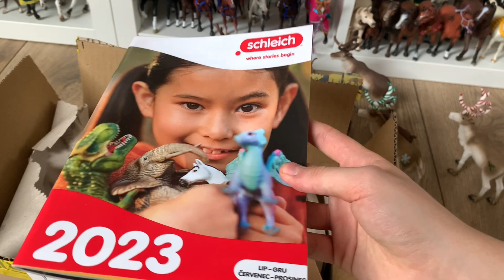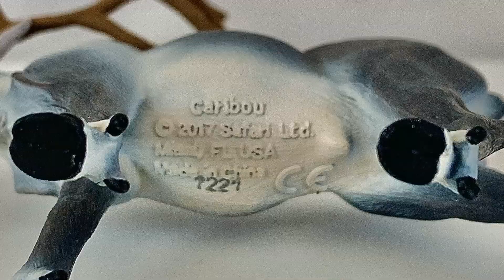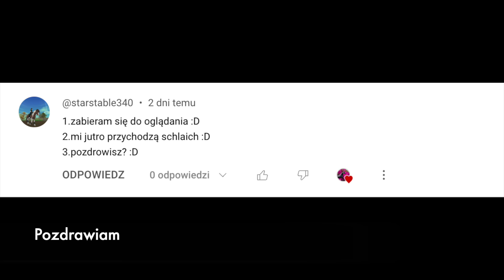Unpacking #142 - Wielkie stado reniferów + recenzja figurek (Schleich, CollectA, Mojo, Papo) 🦌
Proszę was o aktywność na kanale, bo ostatnio bardzo mi spadły statystyki.
😢 Wyświetlenia, łapki w górę, komentarze czy subskrypcja z dzwoneczkiem mile widziane. 💕

Zamówiłam bardzo dużo figurek reniferów z różnych firm. 🦌
Będą mi one potrzebne do nagrania filmu Kraina Lodu 2.
Wszystkie figurki zamówiłam na allegro, od różnych sprzedawców,

Każda z figurek jest inna. Najlepsze trzy to renifer z Collecty oraz dwa świąteczne ze Schleich. Moim zdaniem genialne pomysły na zrobienie figurek. Poroże w paski i kolorowe nosy,
jeszcze te wzorki na zadzie. Genialne po prostu. 😍🎄
Renifer z Collecty jest najbardziej realistyczny. Ma największe poroże,
sama figurka jest bardzo mała. Wykonanie po prostu mistrzowskie,
każdy detal dopracowany. 🥰
Renifery z Papo i Safari LTD są mniej realistyczne pod względem kolorystyki.
Ale renifer z Papo ma bardzo ładną rzeźbę. Oba renifery mają imponujące poroże.
I są ogólnie bardzo urocze. 💕
Kiedyś renifer ze Schleich mi się nie podobał, ale uważam że jest super.
Bardzo ładne malowanie oraz wykonanie. 💗
Renifery z Mojo to bardzo ładna para. Malowanie nie jest jakieś super.
Ale rzeźba jest dopracowana i same figurki wyglądają realistycznie. 😊
Wszystkie figurki bardzo polecam!

Montaż: iMovie
Kamera i zdjęcia: Iphone XR
Muzyka: Biblioteka audio na YT
Mikrofon: Fifine K669B Usb Mikrofon studyjny